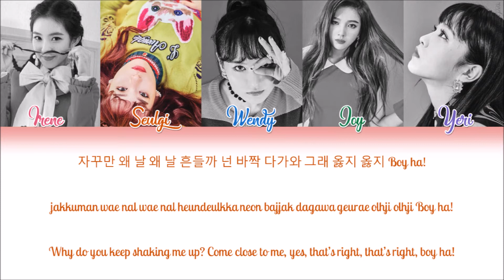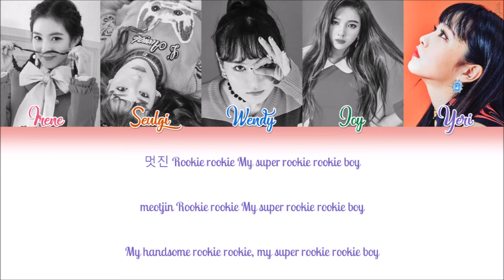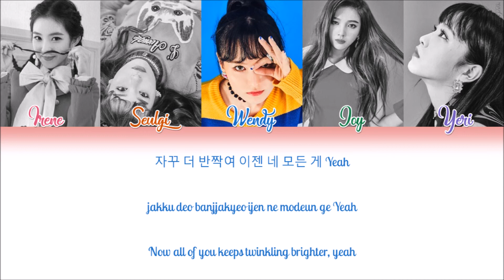Red Velvet (레드벨벳) — Rookie (Han|Rom|Eng Color Coded Lyrics by Red Heart)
Hello!

♢ COLOR CODE ♢

→ Irene: Pink
→ Seulgi: Orange
→ Wendy: Blue
→ Joy: Green
→ Yeri: Purple

♢ FIND ME! ♢

(!) Please don't edit or reupload any of the lyric videos I make, I spend a lot of time working on them.